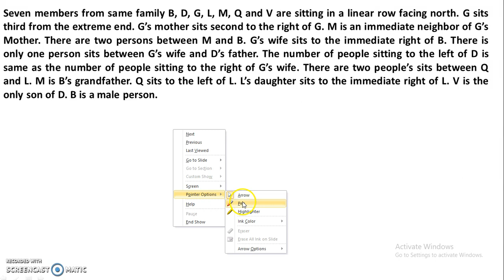IBPS RRB 2019 || IBPS RRB PO Mains 2018 Memory Based Paper || Linear Row With Blood Relation Twist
In this video we are discussing the IBPS RRB 2019 || IBPS RRB PO Mains 2018 Memory Based Paper || Linear Row With Blood Relation Twist.

About us :
Our Work :
1.Quantitative Aptitude
2.Logical Reasoning
3.Current Affairs
4.Computer Aptitude